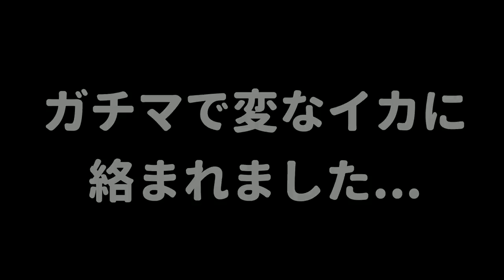試合に諦めた味方のイカに煽られたんですけどｗｗｗｗ うなぎの実況 #141【スプラトゥーン２】